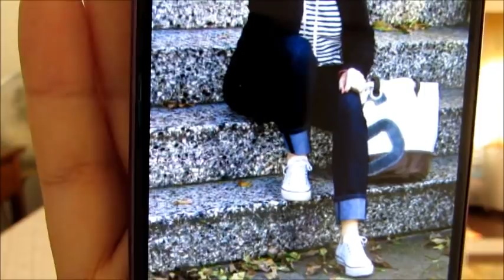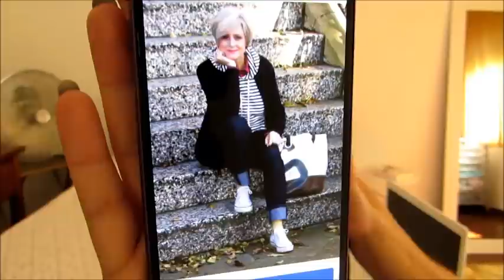Como Usar Tênis com Estilo